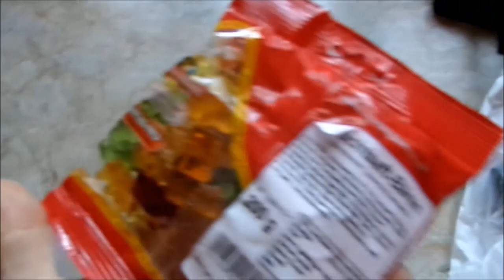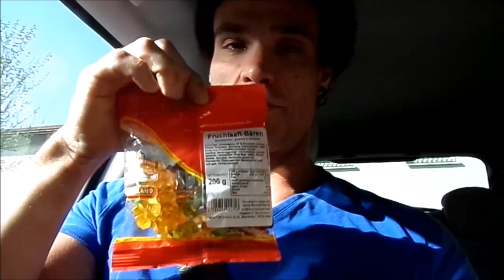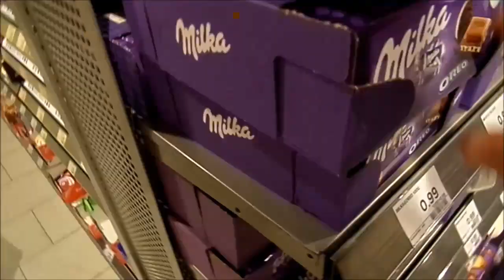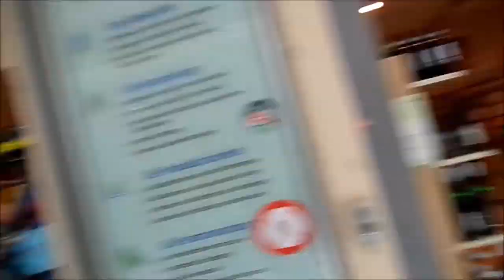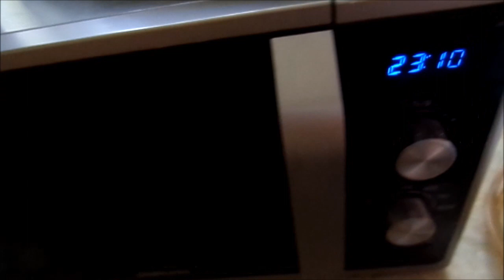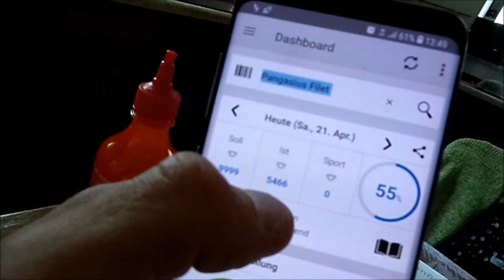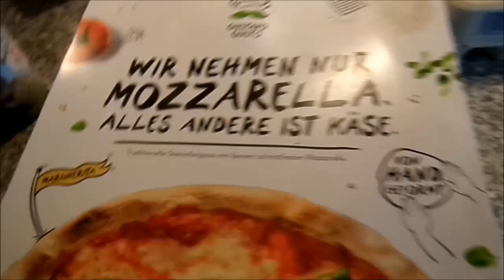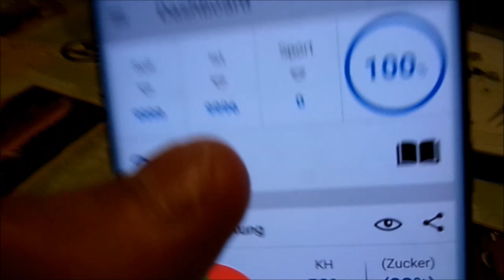Tag X - Showtime || 10,000 calorie challenge - epic cheat day || IsiFit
Hey Leute und herzlich Willkommen zum sechsten und letzten Vlog meiner Entwässerungs - und Ladephase :) ! Heute ist der TAG X !
Dieser Vlog ist von Samstag, dem 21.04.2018 es wurde vor - während und nach dem Shooting mehr als 10k Kcal gegessen :) !
Bei Fragen einfach einen Kommentar da lassen :) !